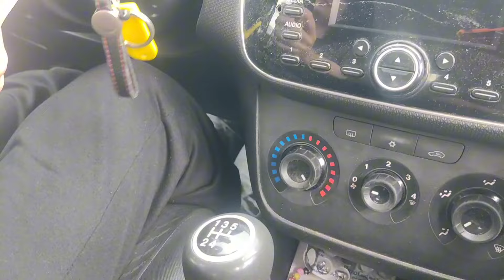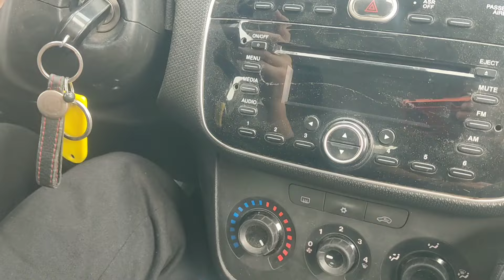İLK DERS İLK KALKIŞ ÖĞRENMEK